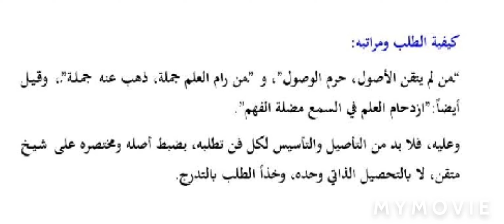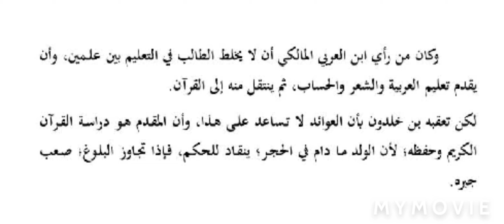حلية طالب العلم ( ۱۰) الشيخ ابوطلال زبیر بن أحمد حفظه الله تعالى